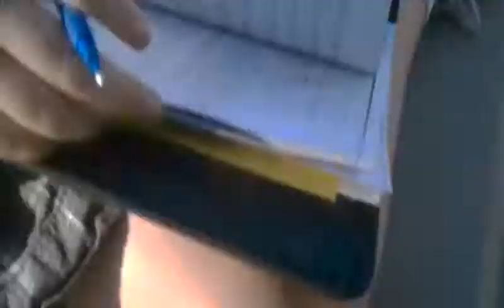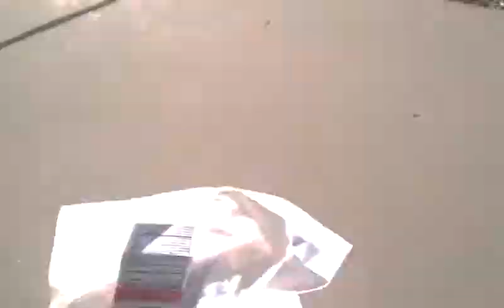A day in the life of Keaganman50 before school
Hanging before school.